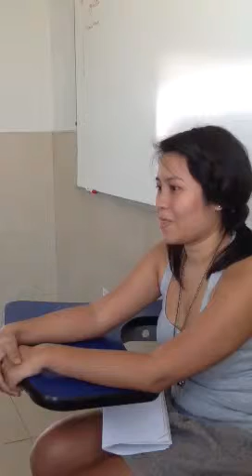Partial 1 interview